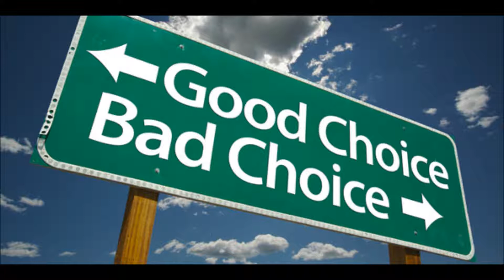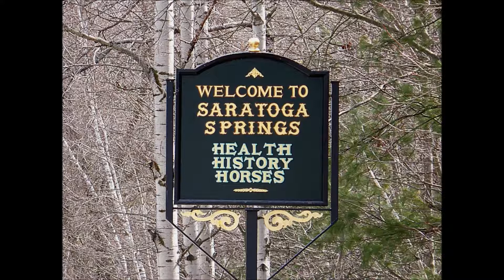WAMC INTERVIEW gunshow madness